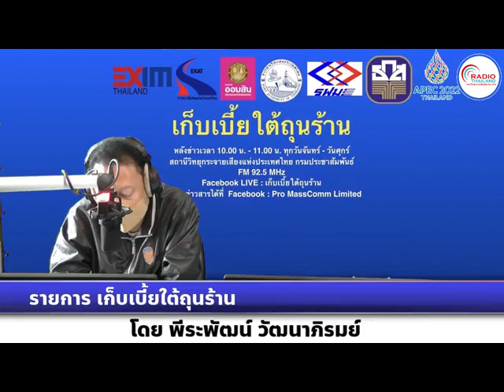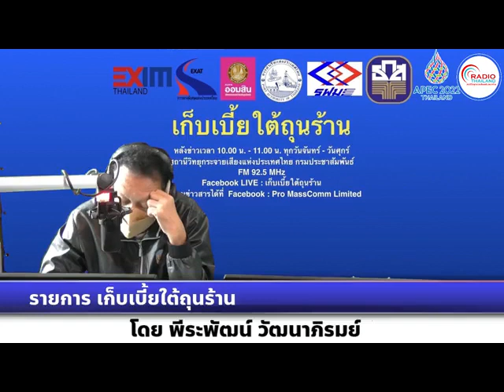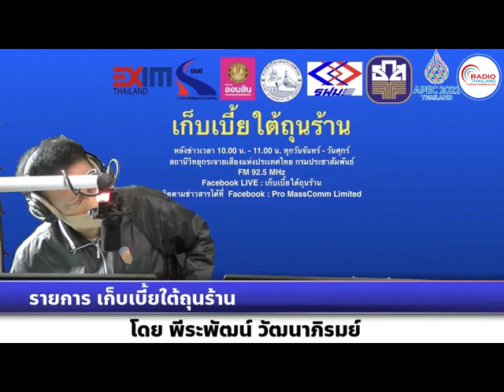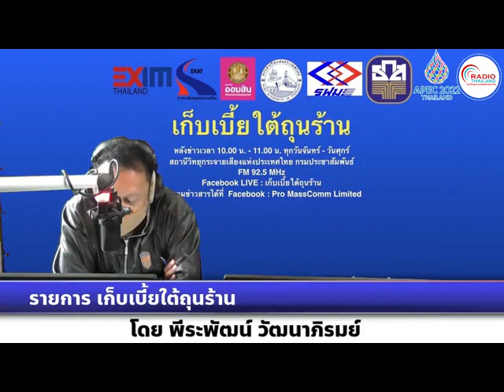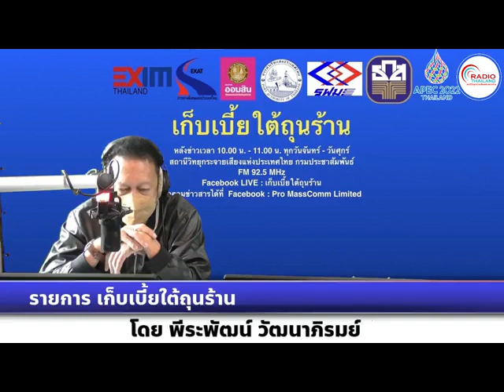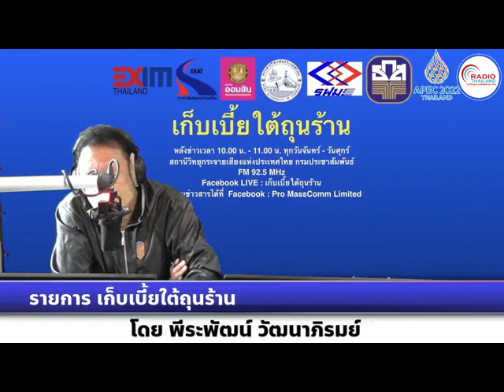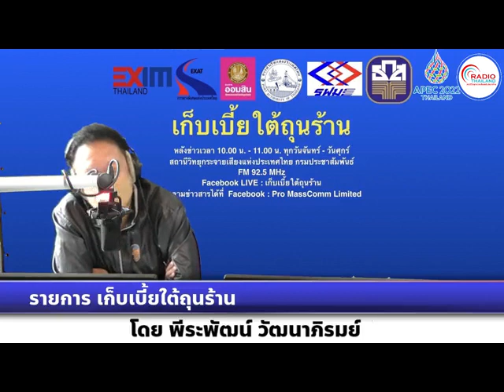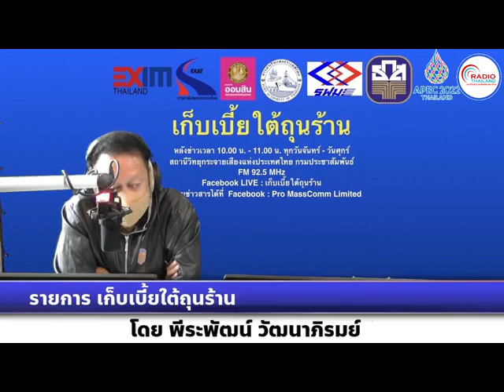เก็บเบี้ยใต้ถุนร้าน 020665 เรื่อง : ธนาคารโลกเตือนสงครามยูเครนจุดชนวนภาวะเศรษฐกิจถดถอยทั่วโลก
เรื่อง : ธนาคารโลกเตือนสงครามยูเครนจุดชนวนภาวะเศรษฐกิจถดถอยทั่วโลก
สัมภาษณ์ : คุณณัฐพร ตรีรัตน์ศิริกุล    ผู้ช่วยกรรมการผู้จัดการ บริษัท ศูนย์วิจัยกสิกรไทย จำกัด